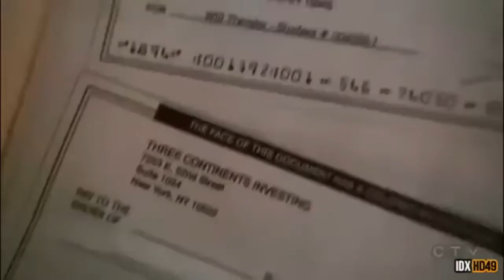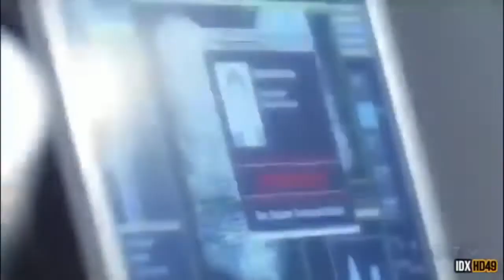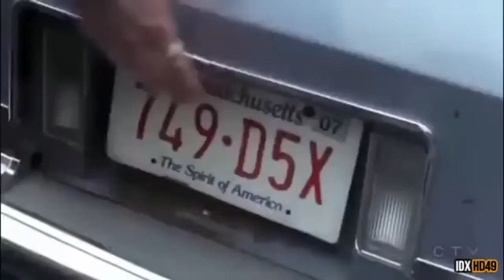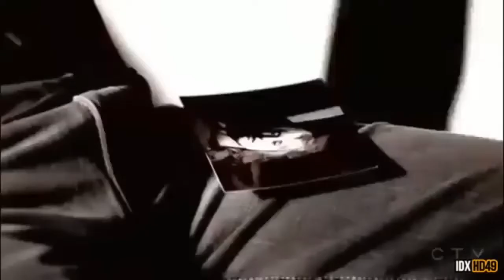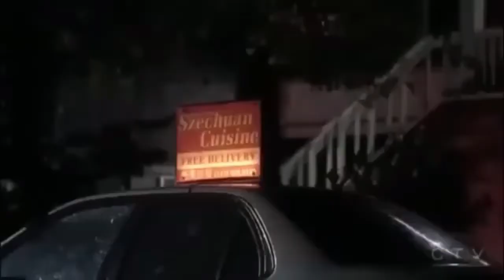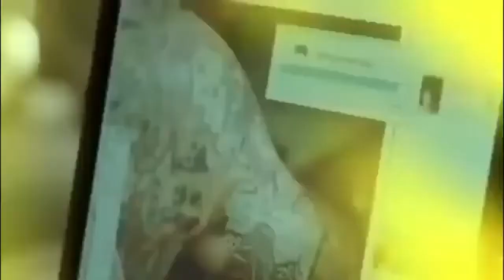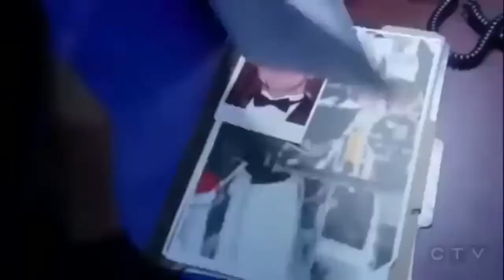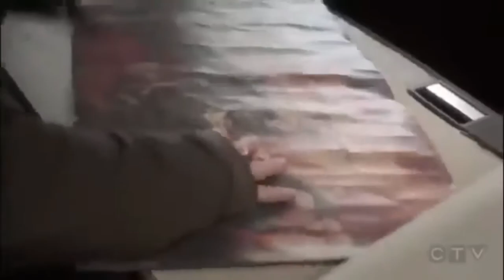Délit d'initié: ENNEMIS D'ETAT || Saison 1 Episode 6 ET 7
Tyler et Jay prennent le risque de retourner à New York pour savoir qui payait les études de Will. Pendant ce temps, celui-ci est déterminé à venger la mort de sa petite-amie et détruire l'organisation...
Un bon film serie. Bon visionnage